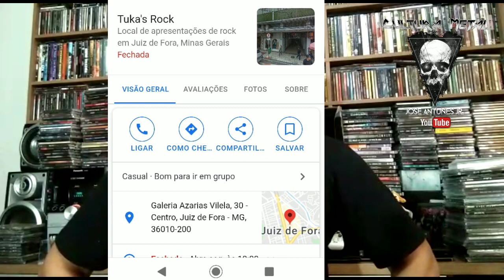Resenha com o Tuka em sua loja Tukas Rock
Fiz uma breve entrevista com o Tuka proprietário da loja Tukas Rock,vocalista da banda Tukas Band e agitador cultural na Zona da Mata Mineira